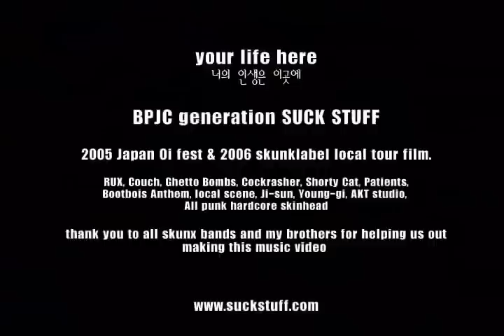SUCK STUFF-Your Life Here(MV)featuring by Jong-Hee from RUX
SUCK STUFF [City Rebels] Album's 1st MV

Your Life Here